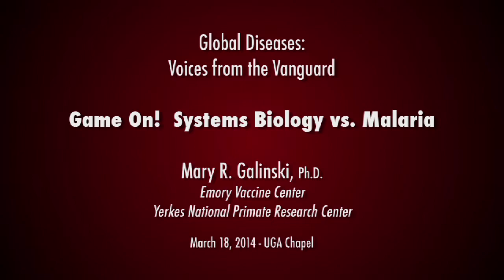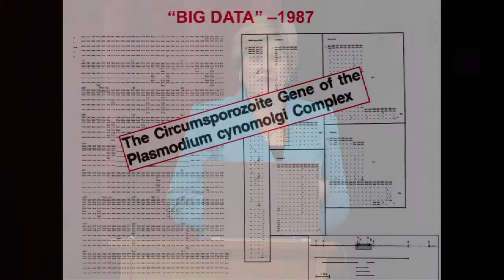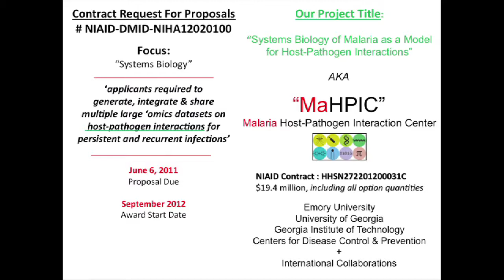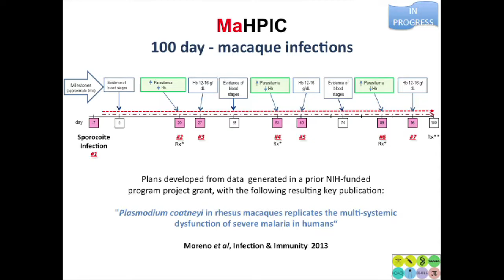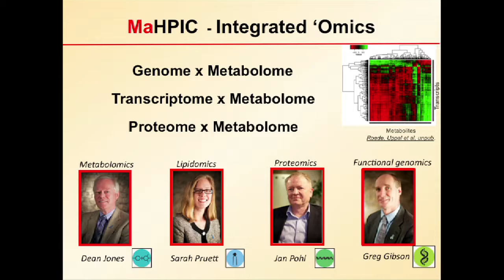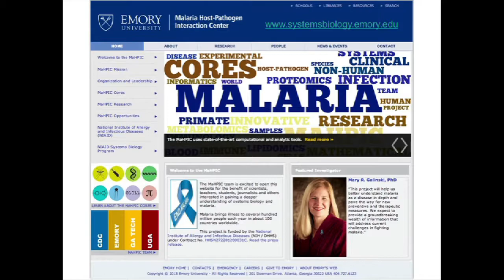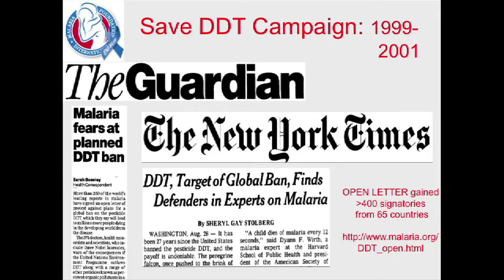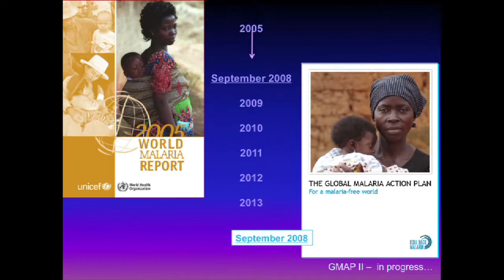Voices from the Vanguard 2014 - Mary Galinski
Mary Galinski of Emory Vaccine Center at the Yerkes National Primate Research Center will talk about taking a big data approach to addressing the more than 200 million cases of malaria each year.